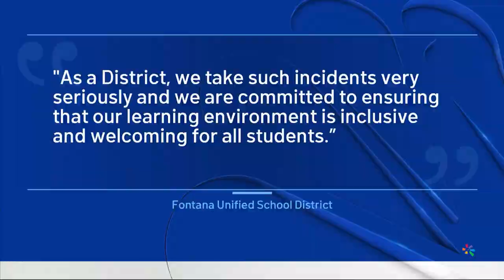California school addresses video showing teacher saying racial slur in class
Fontana Unified School District addressed a video posted on social media of a teacher saying a racial slur and asking a student to repeat it. The district did not identify the teacher and has not said whether she has been disciplined.